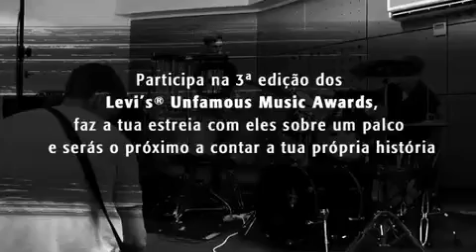Levi's® Unfamous Music Awards 3 Portugal